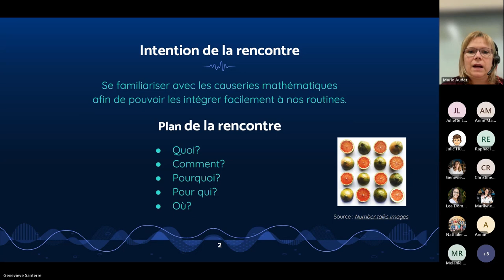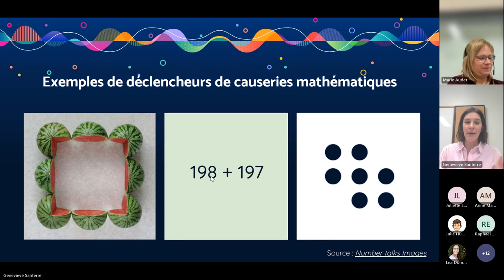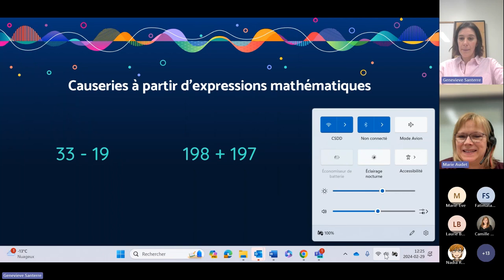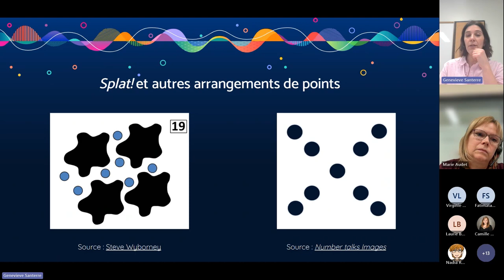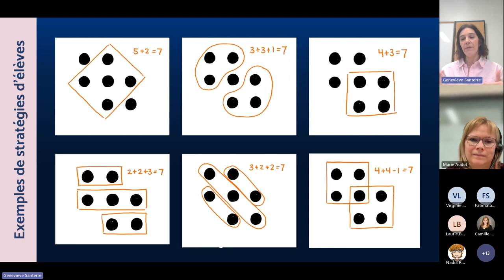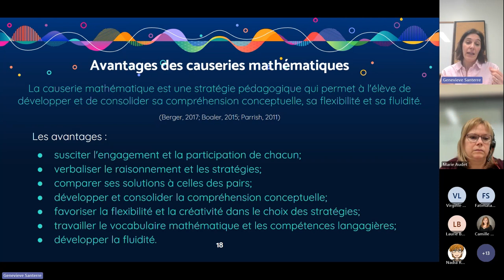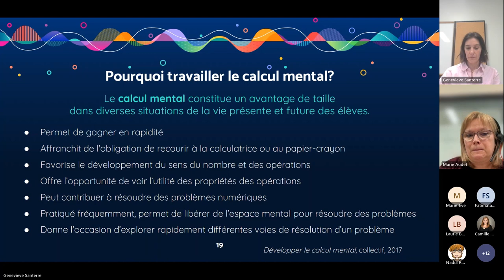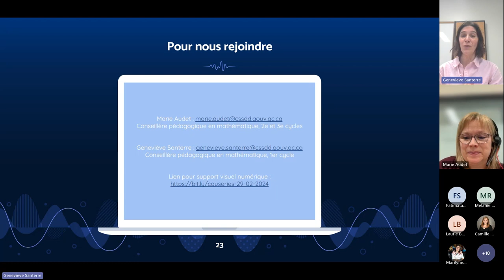23 - Webinaire SÉ - Les routines mathématiques au primaire : causeries mathématiques